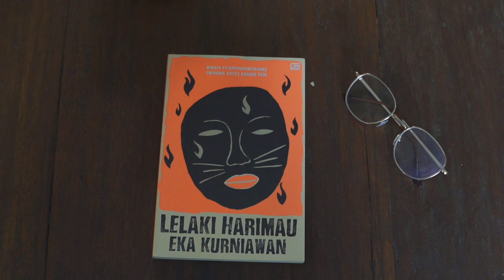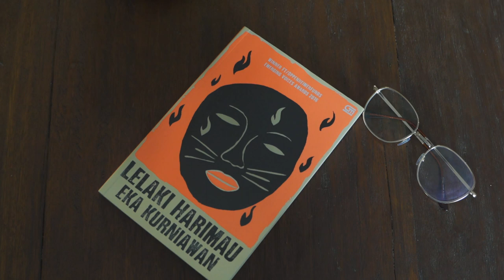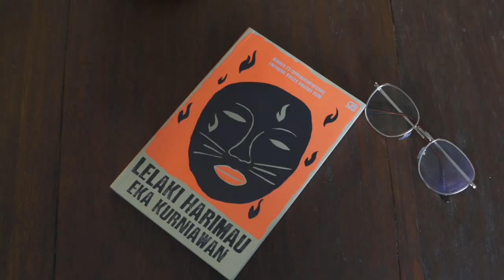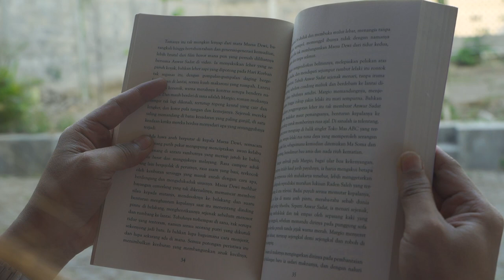Review Buku #17 | Lelaki Harimau - Eka Kurniawan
Review Lelaki Harimau  - Eka Kurniawan
Penulis: Eka Kurniawan